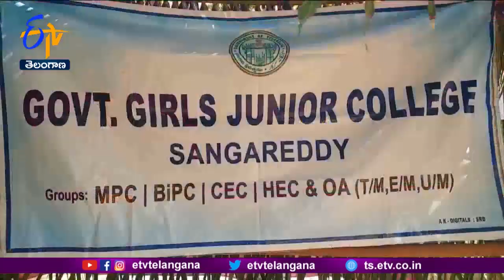Delicious Food Items Made by Sangareddy Govt. Womens College Students | Part of Practicals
సంగారెడ్డి ప్రభుత్వ మహిళా జూనియర్  కళాశాలలో విద్యార్థులు స్వయంగా గరెట తిప్పారు. ప్రాక్టికల్స్ లో భాగంగా విద్యార్థులే సొంతంగా ఆహార పదార్థాలను తయారు చేసి విక్రయించారు. సుమారు 95 రకాల వంటకాలను తయారు కళాశాల్లో ప్రదర్శించారు. కళాశాల ఆవరణలో విద్యార్థులు ముగ్గులు వేసి సాంప్రదాయ దుస్తులు ధరించి ప్రత్యేక ఆకర్షణగా నిలిచారు. కళాశాల స్థాయినుంచే ఆహార సంబంధిత వ్యాపారాలు ఏ విధంగా చేయవచ్చొ అలవాటవుతోందని విద్యార్థులు చెబుతున్నారు.